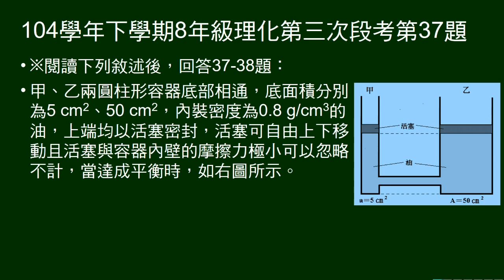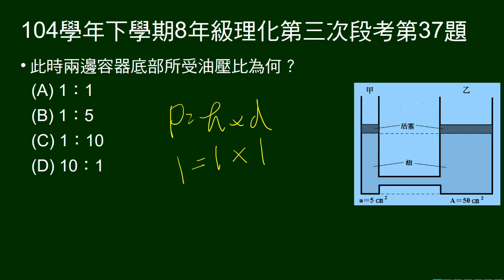104學年下8年級理化三段第37題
相連通兩有大小活塞的圓形容器，內裝油，兩活塞呈水平，問容器底部的油壓比。